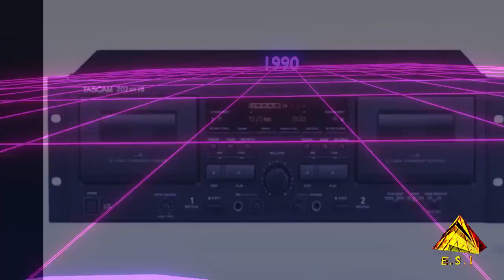Capitulo 1- Entrevista de JMJG sobre Reparo de Vitrolas e Toca Discos na ESIJMJG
Marcelo Negrão do Projeto atitude entrevista JMJG (Gabriel) sobre Toca Discos e diversas tecnologias dos seus mecanismos.
Esse é o Capitulo 1 da Entrevista Original que aborda sobre manutenção de Toca Discos e Vitrolas Automáticas (aquelas de madeira clássicas na qual a ESIJMJG é uma das únicas especializadas no Brasil). Aqui JMJG explica o motivo de ter entrado nesse setor Vintage que poucos no Brasil ainda dominam com alto grau de conhecimento e faz revelações interessantes sobre seu início no mundo da eletrônica, algo que raramente hoje profissionais do setor poderiam obter. Uma entrevista que qualquer colecionador ou fã de Toca Discos não pode perder!
Assista também a entrevista completa de JMJG,um profissional que atua desde 1989 com informática e desde 2002 na área de Engenharia, sendo que em 2013 criou a ESIJMJG empresa que atende no comércio e reparo de Som e Informática vintage no Brasil! Uma referência no assunto!
Lançaremos uma versão do vídeo dividida em capítulos para quem desejar localizar assuntos mais importantes dentro dessa entrevista. Aqui está a versão Integral (sem cortes).
Quer comprar um Toca Discos, qual modelo escolher? Compensa comprar uma Vitrola clássica ou esses toca discos retrô modernos? Qual a diferença entre um Toca Discos Belt-Drive e de Polia? Qual a diferença entre Agulhas de Diamante, Rubi e Safira? Isso e muito mais explicamos aqui!
Marcelo Negrão é um famoso Youtuber e líder do "Projeto Atitude" que realiza trabalho de cultura e informação de forma livre e autônoma, já entrevistou grandes artistas de diversas culturas brasileiras.
JMJG é o criador da ESIJMJG uma empresa de comércio e restauração de produtos e Som e informática vintage (anos 70/80) que virou uma das referências Brasileiras nesse gênero. JMJG é formado em Engenharia eletrônica e já trabalhou em diversas multinacionais sempre no ramo de eletrônica/tecnologia e se destacou na manutenção e reprojeto de produtos como Computadores e aparelhos de Som, sendo as Vitrolas e Toca Discos os seus reprojetos de mais destaque no Brasil.
Atuando desde 2013 a ESIJMJG possui Know-How de Reengenharia com Vitrolas Integradas com Gabinetes de Madeira, reparo de Toca Discos de Polia e Belt Drive (anos 70/80), tape deck, walkans, receivers (reengenharia completa) e Computadores XT/AT e outras plataformas.
Também é explicado o motivo pelo qual a ESIJMJG está com fila de espera em reparo e reprojetos (reengenharia) de produtos vintages, incluindo Vitrolas Integradas de Rack, Toca-Discos, Tape Decks, e outros produtos em geral. A demanda é grande e a os profissionais são poucos capacitados, por isso não temos como prover um amplo antedimento para não comprometer nossa qualidade que já em 10 anos tem se mantido invicta!
Chegou sua vez de tirar suas dúvidas sobre Toca Discos nessa entrevista única e totalmente imparcial (Não envolvemos fabricantes aqui)!